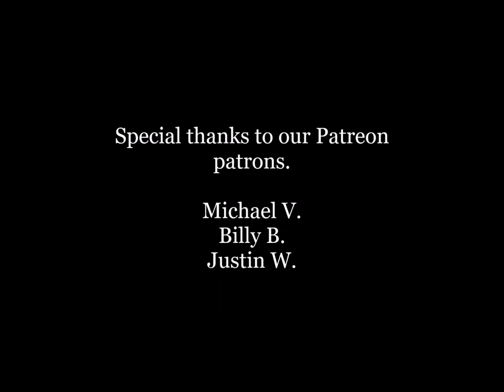Me Saddle Stitching a Leather Gunbelt By Hand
Saddle stitching leather by hand is very relaxing and centering. And, I can not explain the pride a craftsman feels, when the stitching is complete, and he takes a look at his finished item.
So, I thought that I could put some clips from my workshop, while I was working on this gun belt, along with the type of music that I listen to while working, and MAYBE. just maybe. pass just a bit of what it feels like on to you.

At Fortner's Frontier Leather we create high quality hand crafted leather products for the modern day frontiersman and anyone trying to live a more self reliant lifestyle.
It is our mission to promote self reliance and to preserve the rugged spirit of the early American frontier, through our leather products and educational videos.